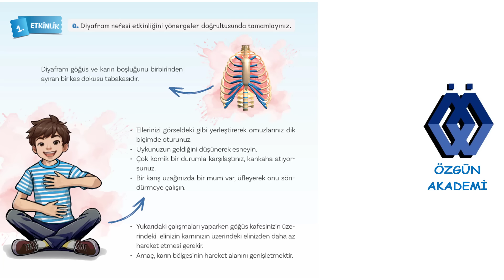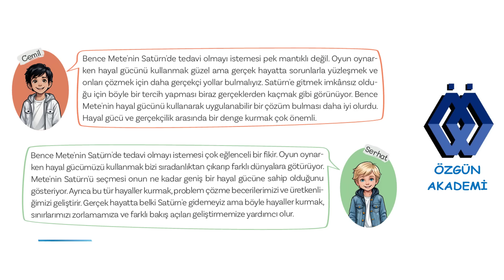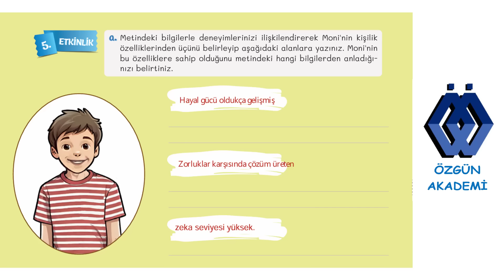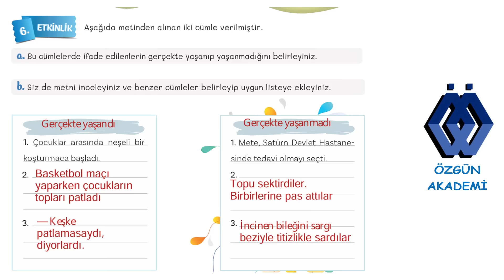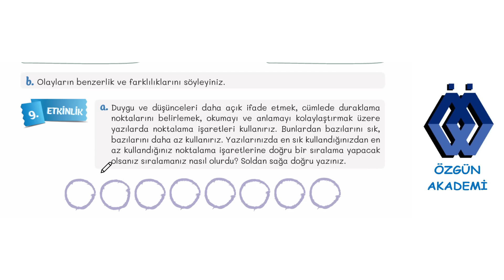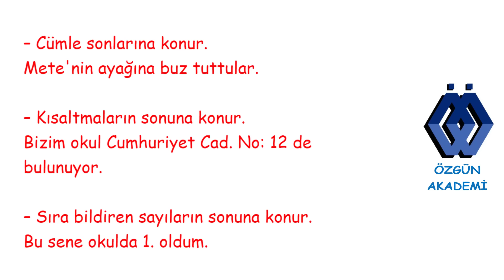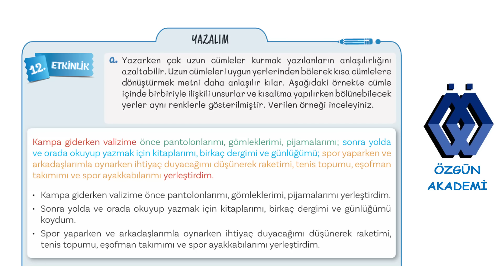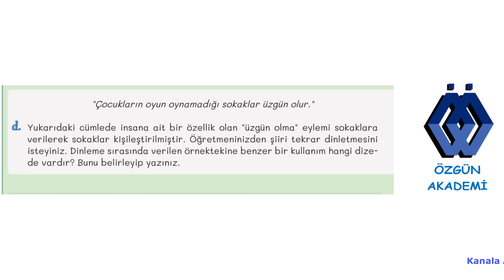5.SINIF TÜRKÇE DERS KİTABI MEB YAYINLARI 1. TEMA OYUN DÜNYASI OYUN DÜNYASI (TOPSUZ BASKETBOL OYUNU)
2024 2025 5. SINIF TÜRKÇE DERS KİTABI MEB YAYINLARI 1.TEMA OYUN DÜNYASI OYUN DÜNYASI (TOPSUZ BASKETBOL OYUNU)